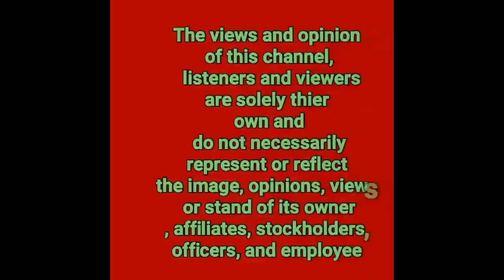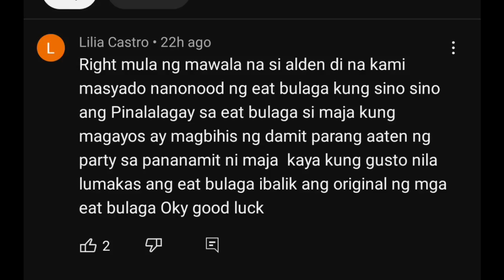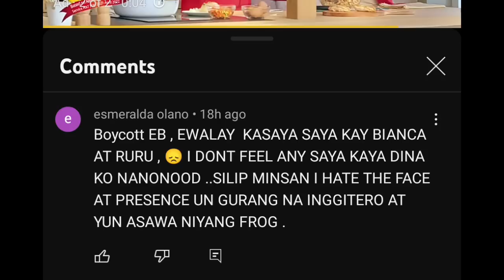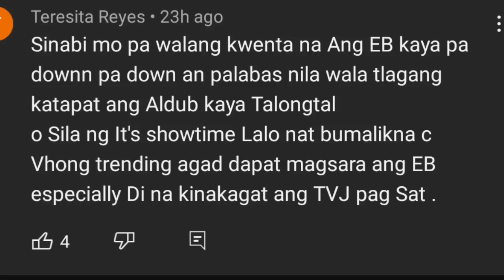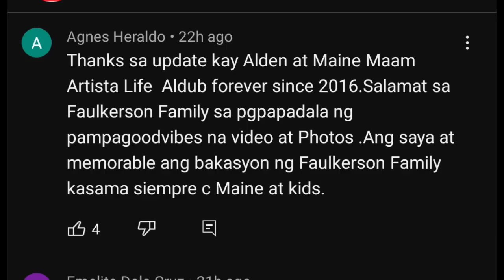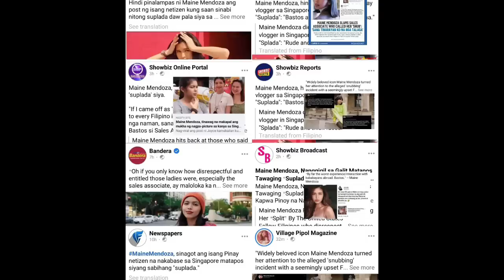ALDEN RICHARDS|MAINE MENDOZA DAMAY SA DESPERATE MOVE NI BOSSING GINAWANG PANANGGA SA KANYANG ACTION